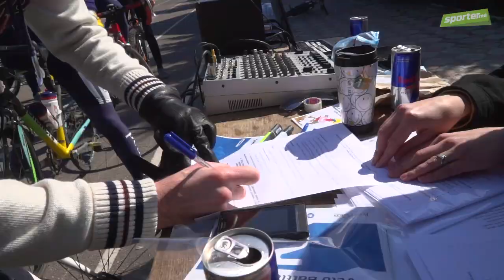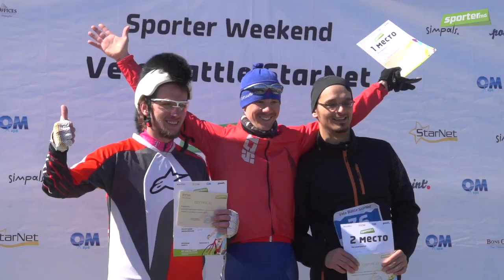Velo Battle StarNet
Sporter.md şi StarNet au sărbătorit pe 29 martie Ora Planetei pe biciclete! Fanii sportului pe biciclete, dar şi spectatorii au asistat la un show sportiv inedit pe stadionul Univesităţii Tehnice din Moldova. Evenimentul a fost organizat în premieră şi a adunat peste 100 de participanţi, care s-au întrecut în curse rapide de ciclism.

Nu uita sa pui LIKE la pagina StarNet de pe Facebook